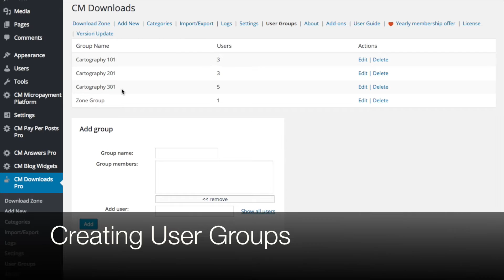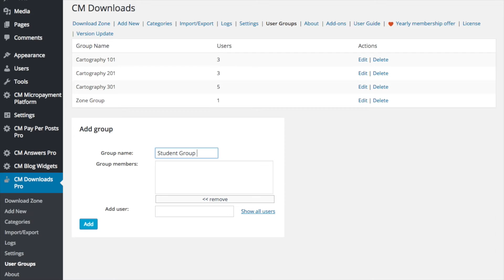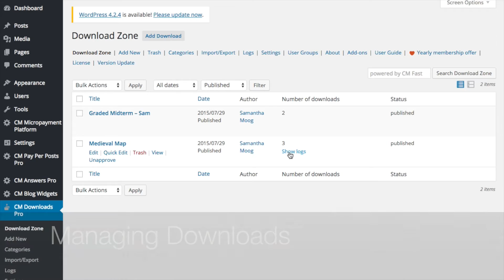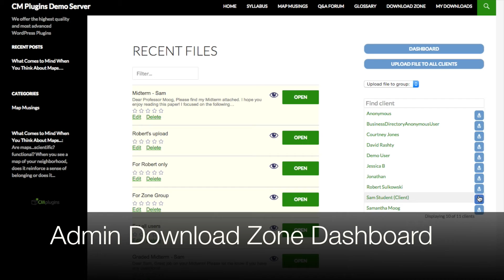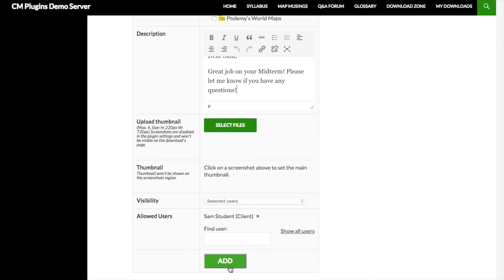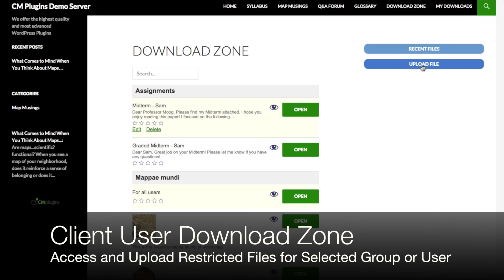Secure Customer Area and Client Download Zone | WordPress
CreativeMinds

The Secure Client Area Download plugin for WordPress creates a secure customer restricted area on your site to easily manage files that belong to users. This plugin for WordPress supports building a restricted client download and upload zone on your WordPress site.

 You can manage private content with WordPress by restricting access to online content and deciding which users or what content will be available without restriction. Sharing files/pages with one or multiple users is one of the main feature provided by our easy-to-use plugin.

This WordPress Secure Client Area Download plugin notifies both admin and users when new files are uploaded to the customer’s dashboard. Users can upload files to the individual client zone (single-user access zone) or to a group of users.

Secure Customer Area and Client Download Zone | WordPress, customer portal wordpress, wordpress customer portal plugin, secure customer portal wordpress, wordpress customer area, wordpress download area, wordpress client portal plugin